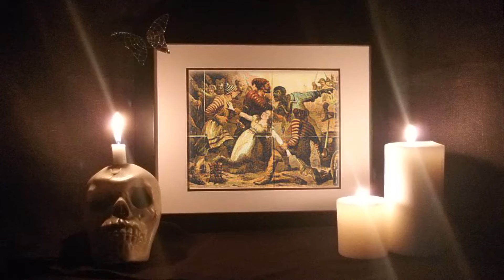Spooky Florida #10 - The Everglades Ghost Ship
A ship full of mangy pirates is cursed by the wife of one of their victims. And they sail the Everglades to this day, looking for a way out.
(This may not be a true story...but it's a hell of a tale!)